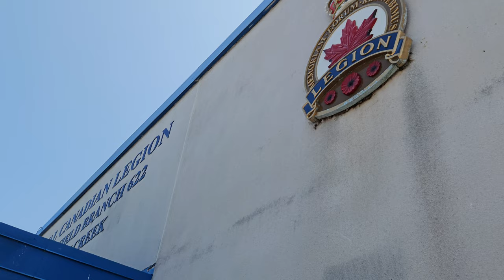King Street East, Stoney Creek, Ontario, Canada (Unedited)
A walk along King Street East in Stoney Creek, Ontario, Canada. Filmed in 8k resolution.